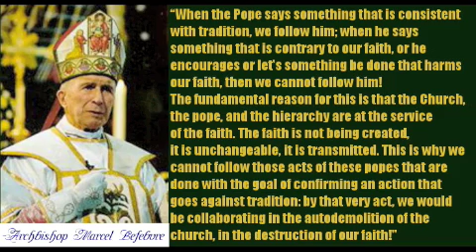Vatican II vs. Church Dogma Part 1-2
Fr. Hesse was appointed theologian by the Holy Father, John Paul II.  He has his Doctorate from the Pontifical University in Rome in theology and canon law.  Fr. Hesse spent 15 years in Rome and was the secretary for Cardinal Stickler for 2 years.